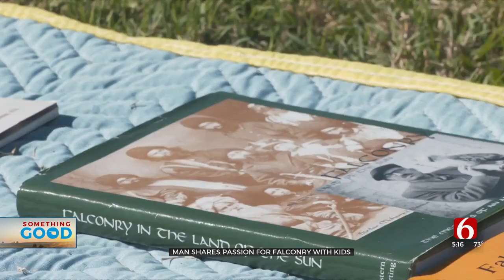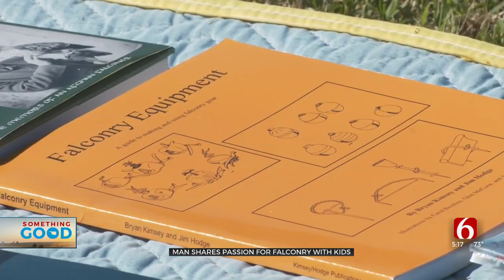Man Uses Passion For Falconry To Inspire Oklahoma Kids To Care For The Outdoors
A Green Country man is teaching Oklahoma kids how to appreciate and respect the outdoors through the art of falconry. ***